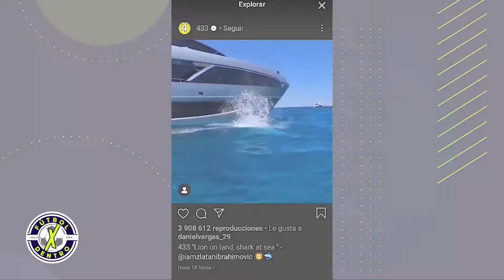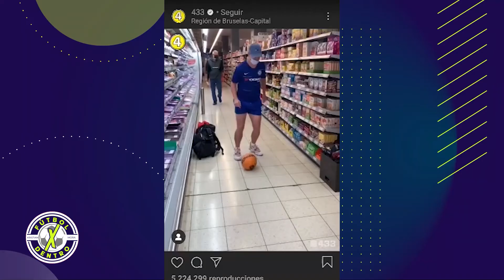¡Vuelve la Champions! - 07/08/2020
Viernes de Champions y las redes estallan en color